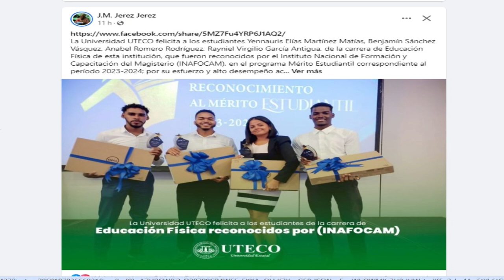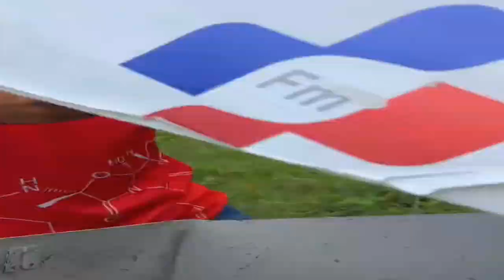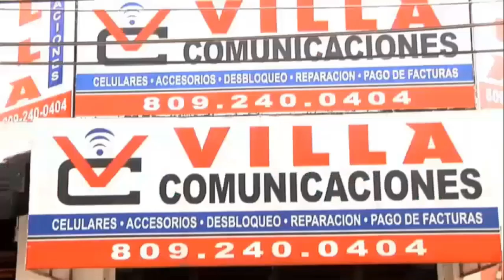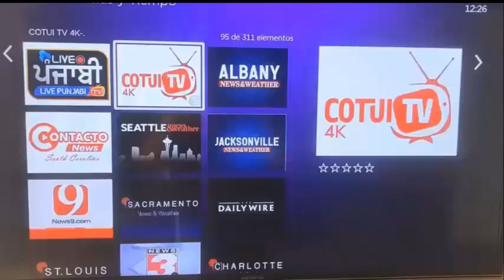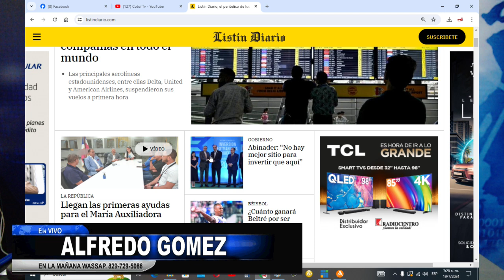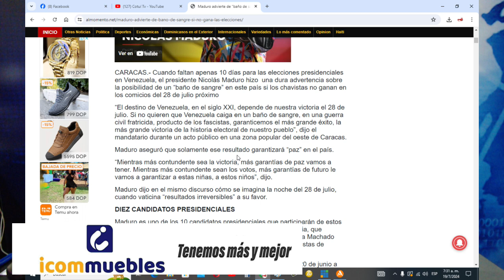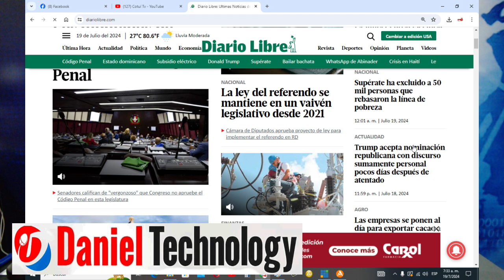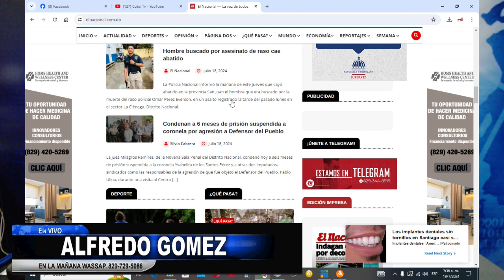ALFREDO GOMEZ EN LA MAÑANA COTUI 19-7-2024